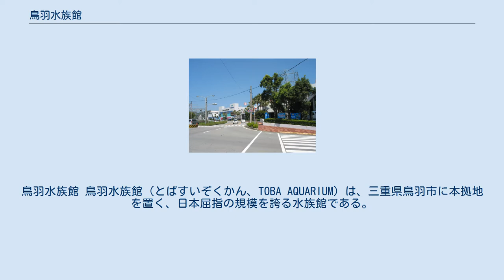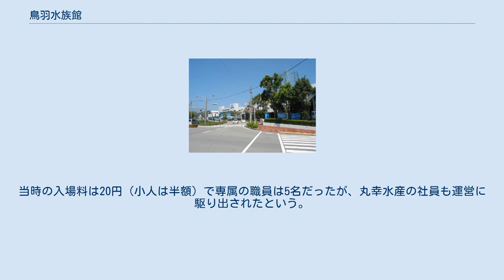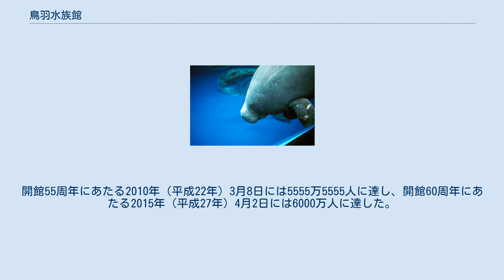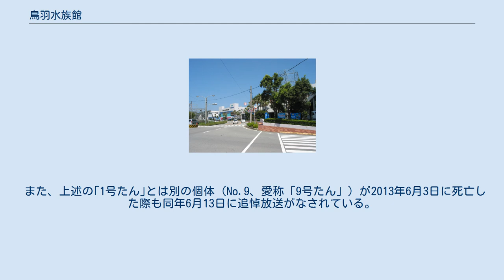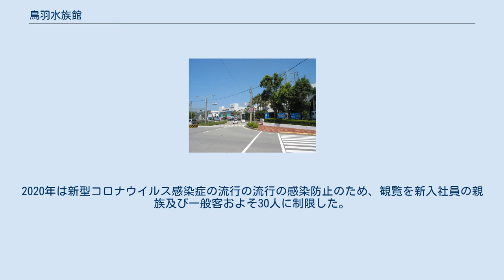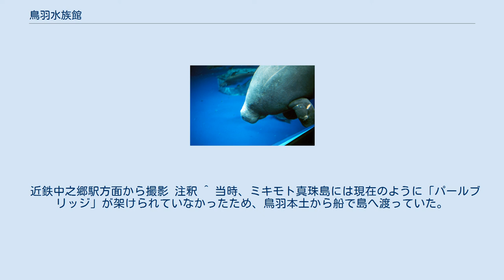鳥羽水族館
鳥羽水族館 鳥羽水族館（とばすいぞくかん、TOBA AQUARIUM）は、三重県鳥羽市に本拠地を置く、日本屈指の規模を誇る水族館である。
 2019年（令和元年）11月時点の展示生物は約1,200種で、日本国内では最大である。
 自然の環境を再現したゾーンが12あり、約1200種類の海や川の生きものが飼育・展示されている。
通路は観覧順序を無くした自由通路となっており、通路全長は約1.5kmである。
2013年（平成25年）の入場者数は947,753人である。
入館者の8割を大人が占めるという特徴を有し、「質実剛健な水族館」と評される。
 1955年（昭和30年）に開館した私営の水族館であり、2015年（平成27年）には累計入場者数が6000万人を超えた。
三重県総合博物館とは密接な協力関係にある。
 開館の契機となったのは、ミキモト真珠島を訪れる観光客が船で真珠島に渡る際、対岸の丸幸水産（高級魚を扱う海産物問屋）の生け簀が見え、帰りにそれを見学に来たことによる。
これを受けて水族館開設が立案され、ちょうど鳥羽が「海洋観光都市」をキャッチフレーズに市制を施行した年であり、初代市長中村幸吉と丸幸水産社長も親しい間柄であったことから計画は順調に進み、1955年（昭和30年）5月15日に合資会社丸幸商店が日本で26番目の水族館としてオープンさせた。
当時の入場料は20円（小人は半額）で専属の職員は5名だったが、丸幸水産の社員も運営に駆り出されたという。
最初の水族館は200坪の池を4つに区切り、ペンギン・アシカ・タイ・ハマチなどを放流した「手作りの水族館」で、ガイドがいることを売りにしていた。
 1956年（昭和31年）には株式会社鳥羽水族館となった。
1958年（昭和33年）1月31日に、博物館法上の私立博物館に指定された。
 当初は現在地より西寄りにあったが、手狭になったため、神鋼電機旧鳥羽工場用地だった現在地を譲り受け1990年（平成2年）7月2日に第1期部分が竣工し移転した。
大成建設が設計・監理し、1994年（平成6年）4月10日に全館が開館した。
 オープン以後、多くの家族連れらが訪れ、通算6000万人を超える全国第2位の入館者数を誇っている（1位は大阪府大阪市の海遊館）。
2009年（平成21年）8月3日には日本初となる入館者数累計5500万人を達成。
開館55周年にあたる2010年（平成22年）3月8日には5555万5555人に達し、開館60周年にあたる2015年（平成27年）4月2日には6000万人に達した。
 絶滅の危機にある希少海洋生物の保護・育成にも力を入れており、スナメリの赤ちゃんや日本初のラッコ2世の誕生、ジュゴン飼育の世界記録11,475日（31年5か月）、オウムガイ飼育の世界記録も保持している。
世界記録を更新していたオスのジュゴン・じゅんいちは2011年（平成23年）2月10日に推定33歳で亡くなった。
 創設者で元館長の中村幸昭（丸幸水産四代目長男）は現在、名誉館長。
中村は、渋沢敬三から「よい水族館に育て、利益が上がったら学術研究、社会教育に還元しなさい」と言われ、この言葉を胸に刻み上述の通り実現している。
 アフリカマナティー 日本で唯一飼育されているジュゴンの「セレナ」 鳥羽水族館のダイオウグソクムシ 鳥羽水族館で2007年9月から飼育されているダイオウグソクムシの1個体 (No.1、愛称「1号たん」) は、2009年1月2日に餌を食べて以来、月1度の餌やりにも反応せず、2014年1月に絶食から6年目に達し話題となった。
もともと飢餓に強いダイオウグソクムシであるが、ここまで長い期間絶食した例はなく、ニコニコ生放送では絶食状態のダイオウグソクムシの様子を長時間配信する企画を行い、思わぬ人気を博した。
しかし、2014年2月14日午後5時ごろ、飼育員がバレンタインデーに合わせた餌やりに来たところ、「1号たん」の死亡が確認された。
死因は不明で、絶食期間は1869日間に及んだ。
今後、冷凍保存される予定である。
2月18日にはニコニコ生放送で「悲報 ダイオウグソクムシ1号たん追悼番組」が配信され、一時鳥羽水族館のサーバーがダウンするほどのアクセスが集中した。
 また、上述...